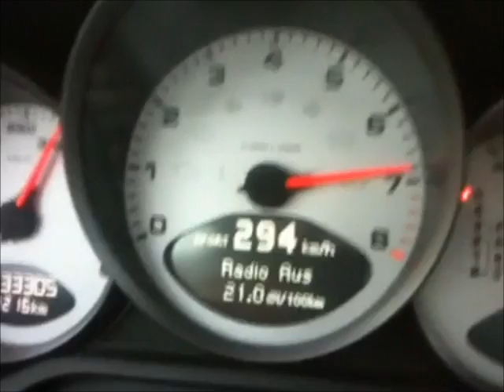Sur Autoroute il vous colle au dérriére !